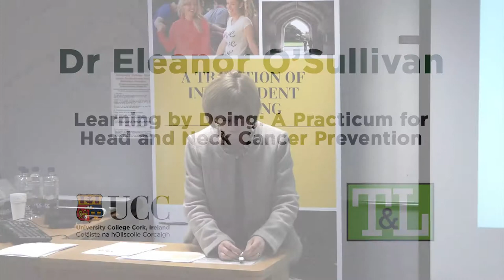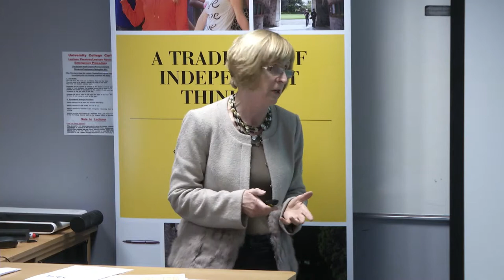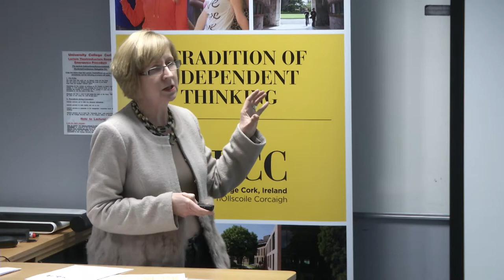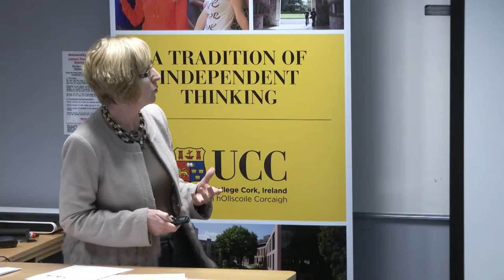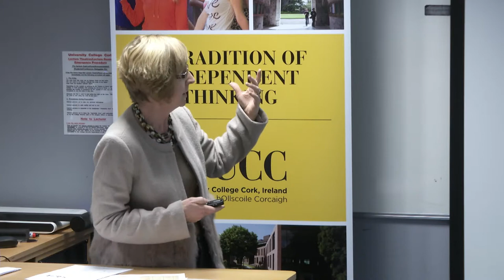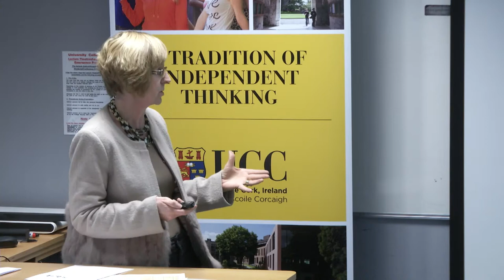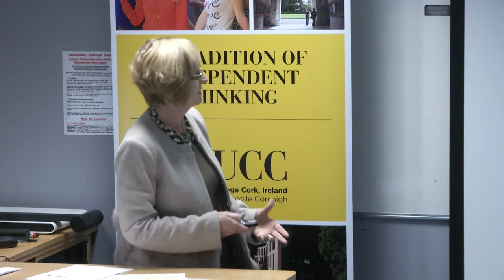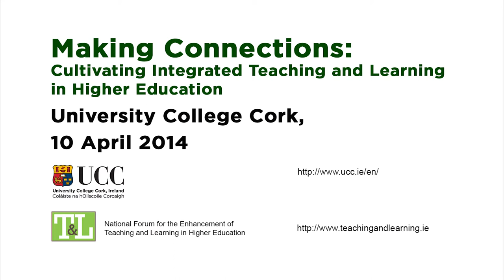Eleanor O'Sullivan, Learning by Doing: A Practicum for Head and Neck Cancer Prevention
Dr Eleanor O'Sullivan,

Learning by Doing: A Practicum for Head and Neck Cancer Prevention

Making Connections: Cultivating Integrative Teaching and Learning in Higher Education

10 April 2014,

In association with the National Forum for the Enhancement of Teaching and Learning in Higher Education National Seminar Series